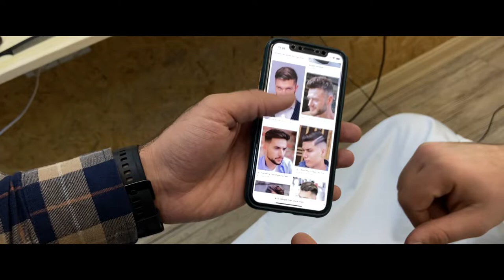Barber Shop Commercial/ Ad Shot On iPhone 11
A Barber Commercial Shot On iPhone 11 Edited With Adobe Premiere Pro.

Sound:-
SkennyBeatz ↙